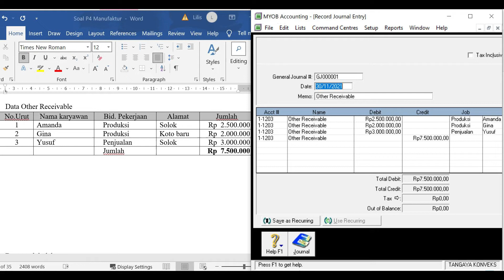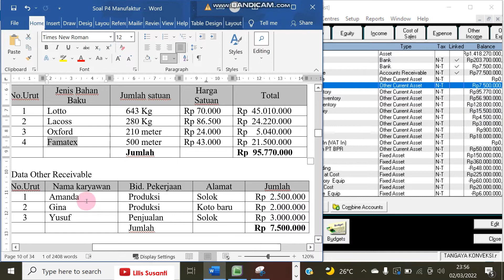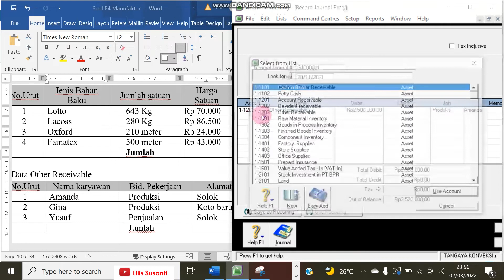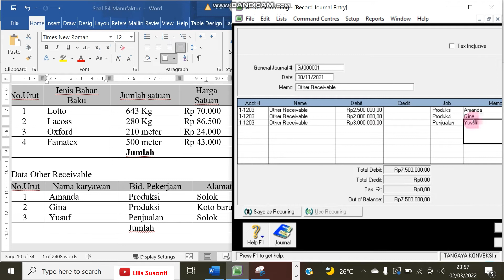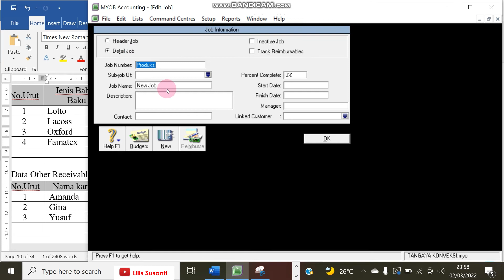Tangaya Konveksi - Cara Membuat Data Other Receivable - Bag 5